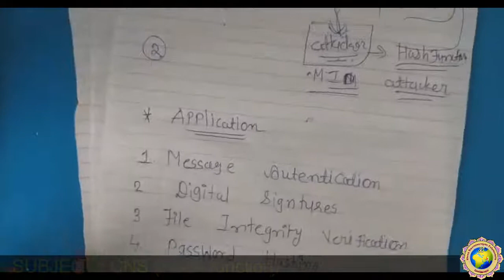UNIT-3(LECTURE NO-15)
SHA FUNCTION